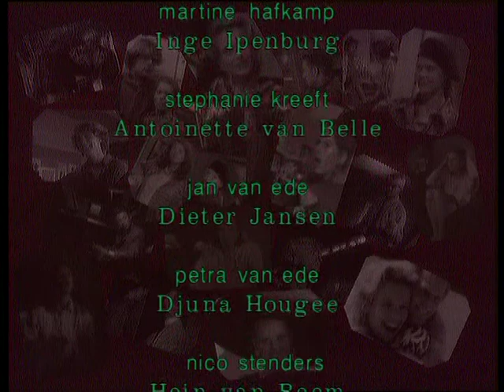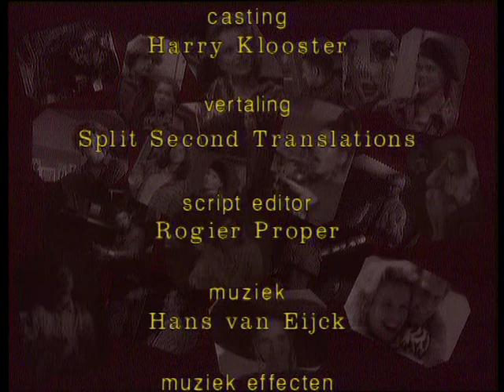GTST - seizoen 1 aflevering 23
Annette heeft na lang aarzelen haar eerste afspraak. Nico houdt de familie Alberts tijdens een diner in de greep.